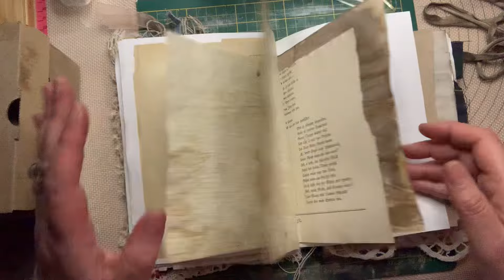Das habe ich aus dem 3. Platz gemacht.🦋❤️💕wer möchte es haben ❣️?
::::::::::::Beendet:::::::::

dieses kleine Journal hab ich jetzt aus den Sachen vom dritten Platz gemacht 😅🦋wer es gerne haben möchte, hinterlässt einfach unter diesem Video einen netten Kommentar und dann werde ich es in circa einer Woche Auslosen

Bitte macht nur mit, wenn ihr dieses Journal wirklich gewinnen wollt ❣️❣️❣️

Wettbewerbsrichlinien:

1. Der Veranstalter dieses Gewinnspiels bin ich Holla Die Waldfee .

2. Um an dem Gewinnspiel teilnehmen zu können, hinterlasst mir bitte einen freundlichen Kommentar unter diesem Video und beachtet bitte die Richtlinien und kommentiert nur einmal.

3. mitmachen darf jeder über 14 Jahre und wer Punkt Zwei beachtet🥳

4. Das Gewinnspiel beginnt heute am 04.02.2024  und Endet am  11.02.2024 um 00.00 Uhr .   Es gibt das gezeigte Journal zu gewinnen.Der Gewinner wird ausgelost und kann mich per PN über Facebook oder Instagram kontaktieren..

6. Der Rechtsweg ist ausgeschlossen, und die Teilnahme ist ohn

Viel Glück 👍🍀